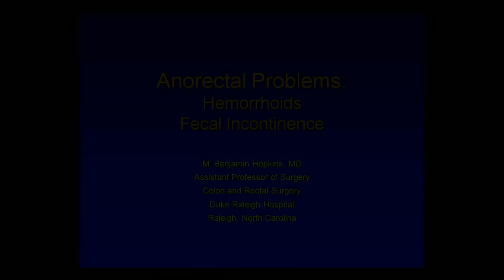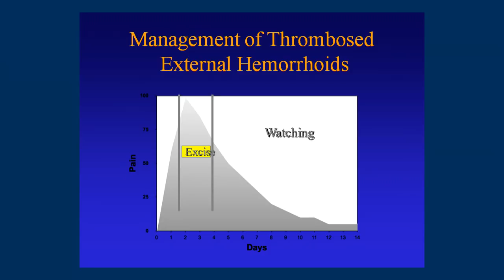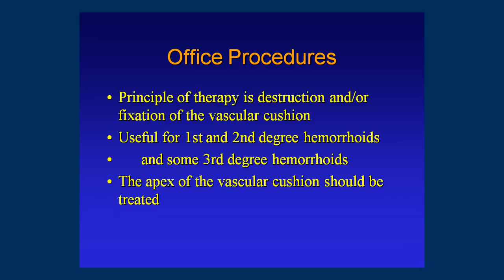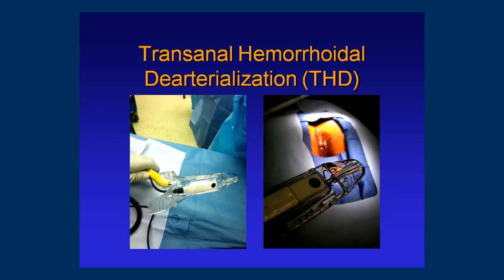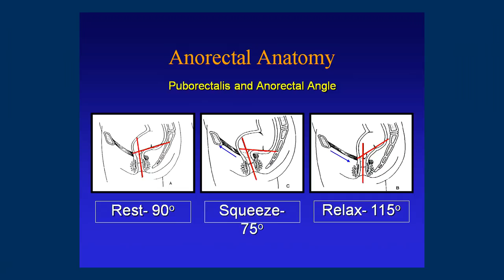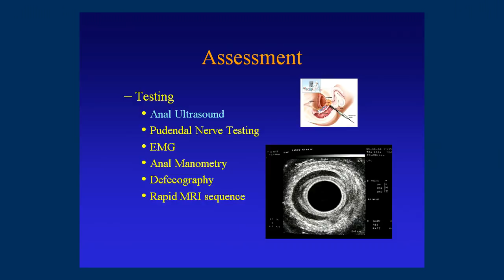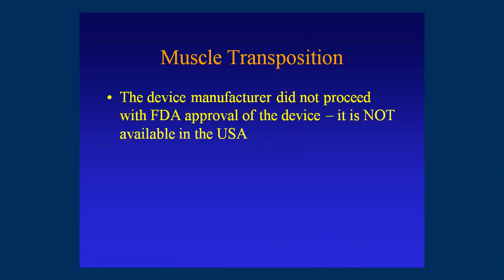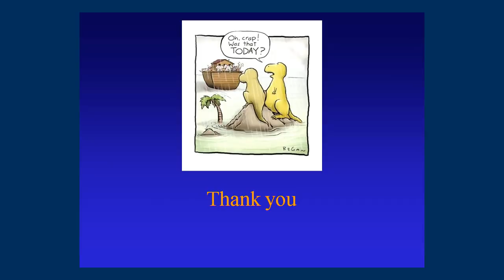Healthy Focus Seminar: Hemorrhoids and Fecal Incontinence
Dr. Ben Hopkins, a member of Duke Colon and Rectal Surgery of Raleigh, received his medical training at the Wake Forest University School of Medicine. He completed his fellowship in colon and rectal surgery, and residency in general surgery at the Ochsner Clinic Foundation in Louisiana. He is board certified by the American Board of General Surgery and Colon and Rectal Surgery. Dr. Hopkins' clinical interests include colorectal and laparoscopic surgery, rectal-prolapse repair, and the treatment of inflammatory bowel disease, benign anorectal disease, fecal incontinence, diverticulitis, and anal cancer.